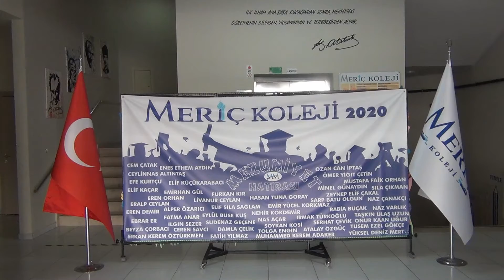MERİÇ KOLEJİ Yeni Eğitim-Öğretim Sezonuna Hazır